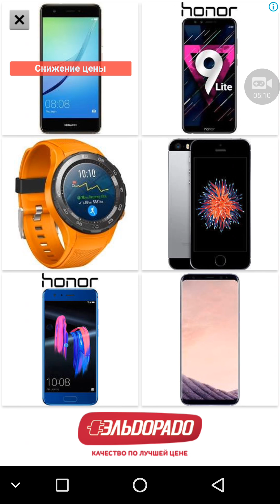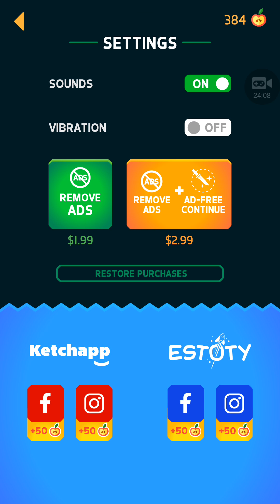Knife kit Метаем ножи и разрубаем дерево в щепки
Who wants - can help the channel.
من يريد أن يساعد على القناة.